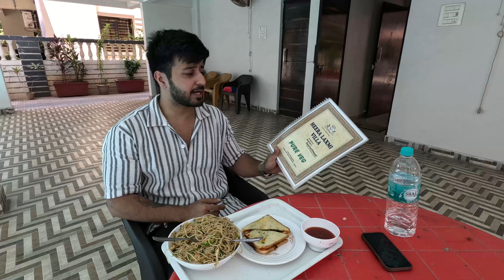4 BHK Villa at just Rs 10,000 for 10 People | Just 1 hour from Mumbai | 4bhk Villa Near Mumbai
4 BHK Villa at just Rs 10,000 for 10 People | Just 1 hour from Mumbai | 4bhk Villa Near Mumbai | Budget-friendly Villa near Mumbai

This is a 4 BHK VILLA  located in Boisar. Located just 1 hour from Mumbai and 30 minutes from Virar. This villa offers a price of Rs 10,000 for weekdays and 15,000 for weekends for up to 10 people (this price is only for stay)

A perfect villa near Mumbai

The food package starts from Rs 700 per person and includes all your meals from Lunch, Dinner, and breakfast the next morning.

This Villa offers -
A huge parking space
A private swimming pool
A big hall with 2 ACs and a TV
4 rooms attached with private washrooms, ACs, and wardrobes
Balcony's from every room and hall,
A restaurant which is located at a distance of just 2 minutes walking
2 kitchens fully located with cutleries and a fridge
A Bluetooth speaker

This is a perfect place for a staycation where a group of 10-15 people can have a great time.